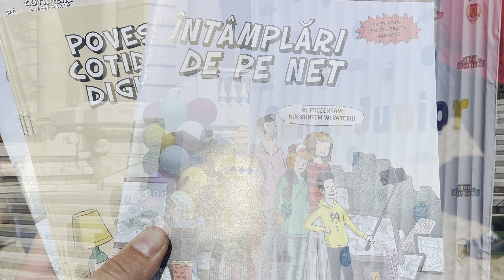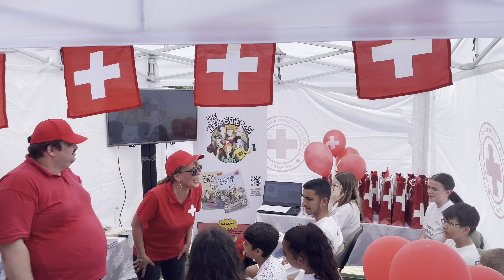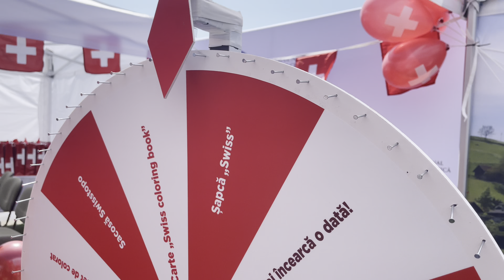DNSC, Ambasada Elvetiei si Swiss SwebAcademy cadouri si educatie digitala pentru copii de 1 IUNIE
🧒🏻 De Ziua Copilului, Directoratul, Embassy of Switzerland in Romania / Ambasada Elveției în România și Swiss Webacademy le-au făcut cunoștință copiilor cu familia Webster, ale căror întâmplări de pe net îi învață pe copii cum să se ferească de amenințările din online.

🎁 La corturile DNSC și ale Ambasadei de la gădinile Senatului am fost copleșiți de interesul și curiozitatea celor mici. Ei vor fi viitorii specialiști în IT și ne bucură enorm apetitul lor pentru tehnologie. Mulțumim tuturor celor care ne-au făcut o vizită și ne bucurăm că am putut să vă încântăm cu surprize plăcute, atât pe părinți, cât și pe copii!

👩🏻‍🏫 Descarcă benzile desenate în limba română “Povești cotidiene digitale” și “Întâmplări de pe net” aici